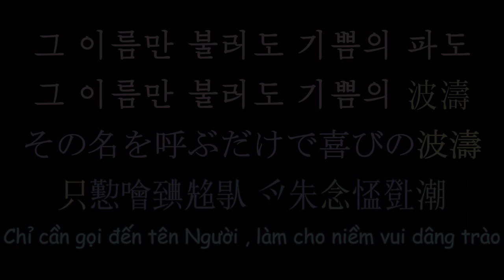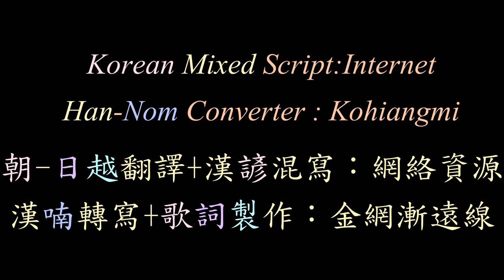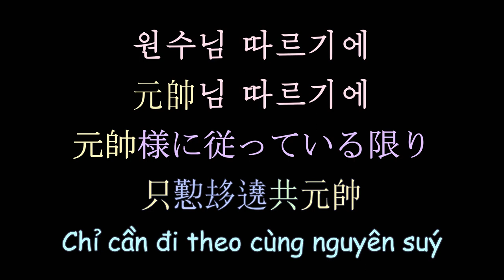朝鮮歌曲 人民的歡喜 漢諺混寫歌詞 | 인민의 환희 人民の歓喜 | 漢韓混用 People's Joy | Korean Mixed Script Lyrics VietSub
North Korea Song
Moranbong Band
People's Joy
인민의 환희
人民の歓喜
Niềm vui Của Nhân Dân
VietSub
朝鮮歌曲
牡丹峰樂團

Lyrics KOR-JPN Trans:Internet
Korean Mixed Script:Internet
KOR+JPN Subber:Kohiangmi

歌詞朝-日越翻譯+漢諺混寫：網絡資源
汉喃轉寫+歌詞製作：Kohiangmi